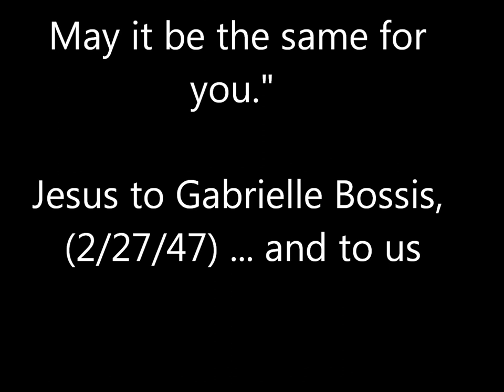Turn Around, Look At Me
My friend, Patricia Owens, sent me a video of this vintage song from the Vogues,  and while I had that video opened, listening to it, I also at the same time happened to have my browser tab opened with a video of pictures of Jesus..    And it hit me that the Lord was giving me an idea to make a video of different artistic renditions of Himself.. His personality and character reflected in art,  along with this older song .

The next morning, He gave me a quote of His words to Gabrielle Bossis to go with this video: "". always purify your motive so that I may recognize My face in yours. "He who has seen Me., I said, has seen My
Father."  You remember?  May it be the same for
Jesus to Gabrielle Bossis,
(2/27/47)

I selected pictures of Jesus in darker skin to add to this video, than what is traditionally reflected in art, because He identifies with all races of mankind,   and because most likely when Jesus walked this Earth, He had very dark olive skin as is typical of that part of the World..    Segatashya of Kibeyho (in Rwanda) who had visitations of Jesus mentioned that Jesus's skin was dark, "but not quite as dark as a Rwandan's skin color".    Being out in the sun probably made His skin even darker than olive toned.
   I also chose pictures of Jesus with lighter skin as well, because these pictures captured aspects of His expressions and demeanor..      No matter what skin color the artist uses in their versions of Jesus,   if that painting is prayerfully made,  the Holy Spirit reveals different aspects of Jesus's personality through the facial expressions the artist captures..      Even Robert Powell, the actor who portrayed Jesus on film (which I used some of his movie portraits here) captured Jesus's personality and thoughts just by his eyes alone..  regardless if Jesus has blue or brown eyes.